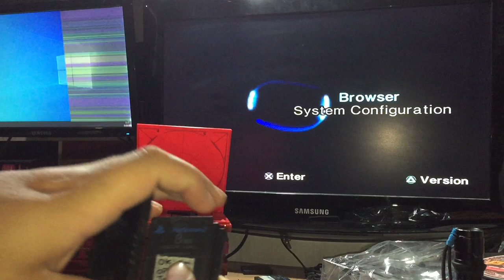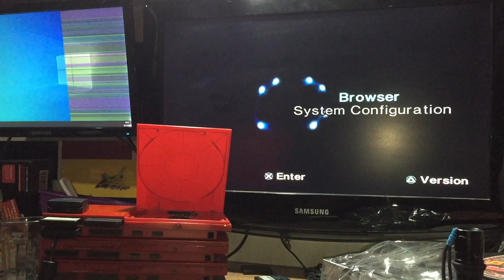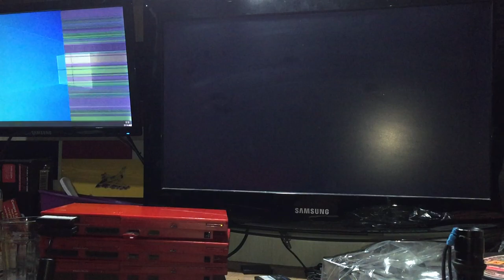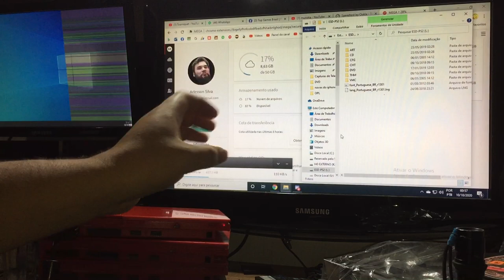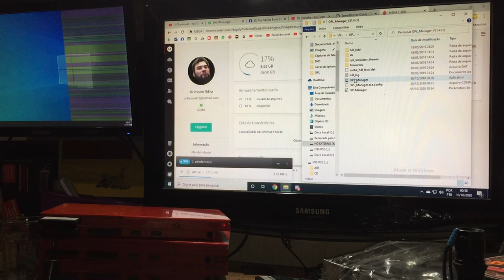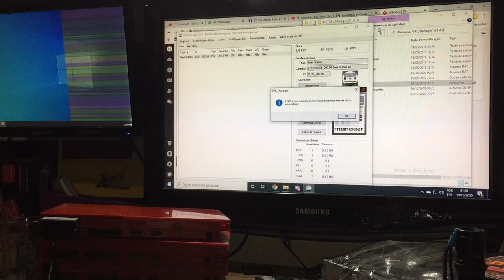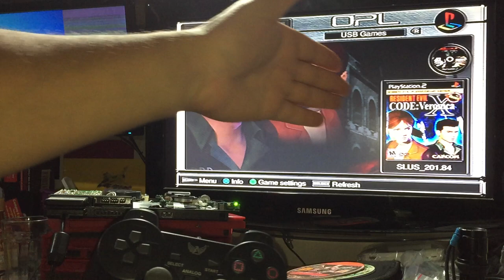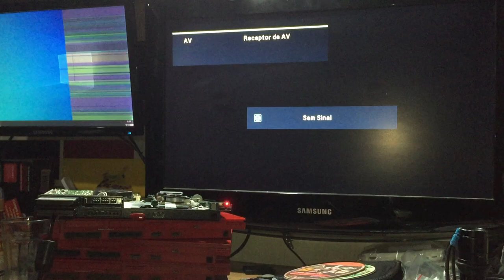O Que é OPL ?Para que Serve ? (Dicas para Iniciantes + Testes em Jogos)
Se esse vídeo te ajudou e vc quer fazer um pix , pode ser qualquer valor
ja ajuda de verdade , 1,00 , 0,50 centavos ... vc quem manda !

Canais Parceiros !!